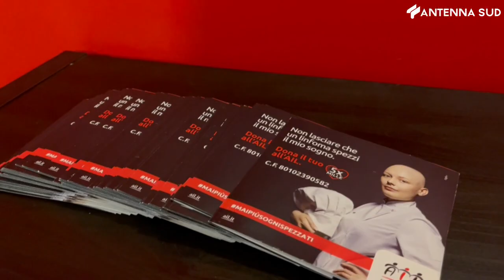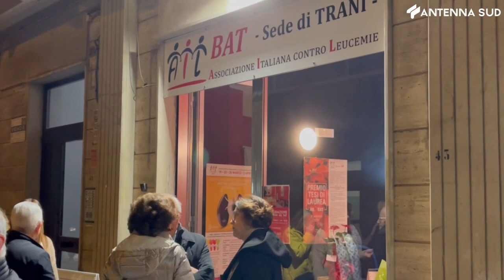14 marzo 2023 - Trani, inaugurata sede AIL BAT